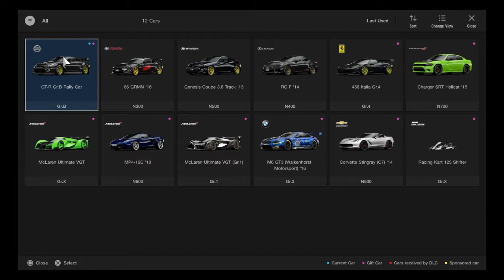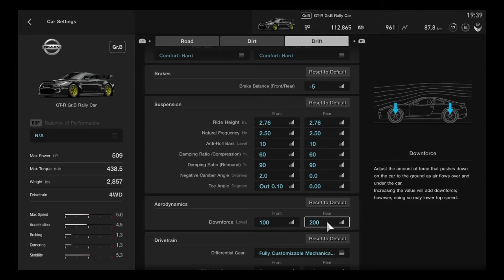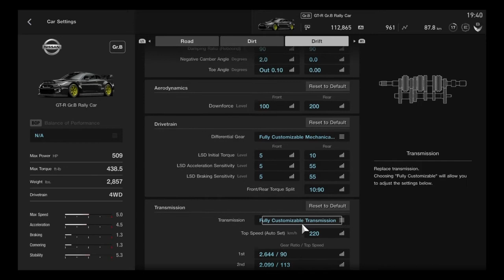GT Sport... Drift Setup GTR Rally Car With Proof